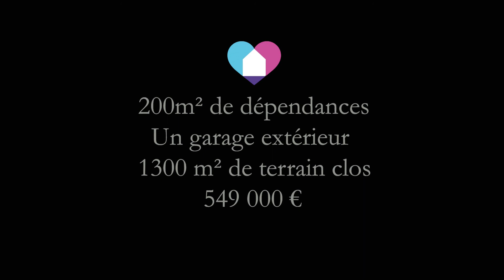MAISON EN VENTE - BELMONT (38410)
HIPSILON Immobilier vous propose à la vente cette belle propriété pleine de charme.
Située dans le lotissement "Les Horizons", sur une parcelle de terrain de 1328m² entièrement close et joliment arborée, vous serez séduit par le CALME qui règne autour de ce bien !
La maison offre une surface habitable de 197m² avec de très grandes pièces de vie. Le sous-sol, d'environ 110m², est également composé de plusieurs espaces (cave à vin, remise à bois, buanderie, atelier..)
Des travaux sont nécessaires pour moderniser l'ensemble et un projet de valorisation mené par une architecte a été réalisé. Le potentiel est conséquent !
En photo, nous vous proposons un visuel du séjour tel que vous pourriez envisager de le transformer.
Par ailleurs, il existe également une possibilité de créer un studio indépendant.
En dépendance: un garage de 30m² non attenant.
Au sujet de son emplacement: la maison est accessible par la route de Chamrousse (côté Prémol), arrêt de bus à 100m. Conviendra parfaitement à une famille avec des enfants ayant besoin d'être autonomes.

Appréciez l'environnement ici: youtu.be/vJ3SsERPscg

Prix du bien: 549 000 € (Honoraires à la charge du VENDEUR)

Pendant la période de confinement les visites ne sont malheureusement pas autorisées mais si après le visionnage de ce film, la maison vous intéresse, n'hésitez pas à nous contacter.

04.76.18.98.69